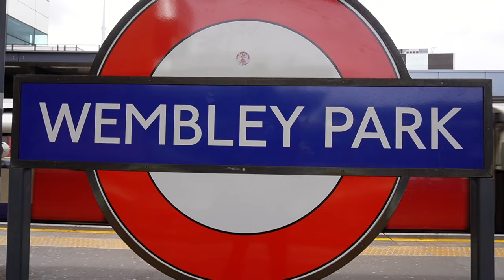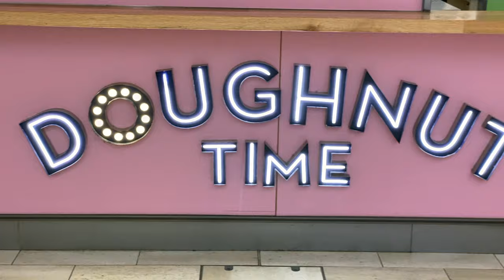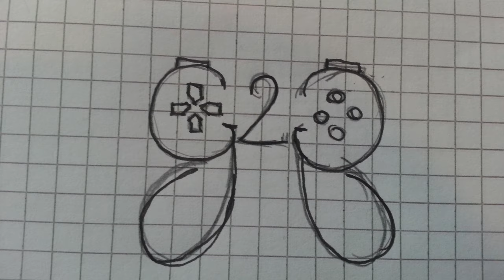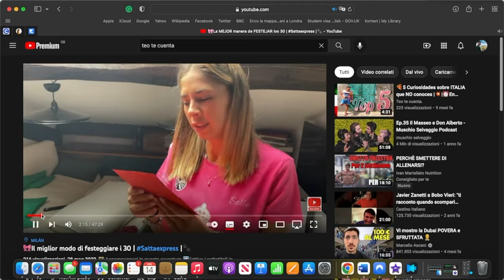APRIRE un CANALE YOUTUBE nel 2024: sei ancora in tempo?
"Devo aprire un canale Youtube nel 2024?"
Questa è una delle domande più fatte su Google e su YouTube stesso per quanto riguarda il 2022. Ma è stata la stessa cosa nel 2021, nel 2020 e via a ritroso nel tempo da quando alcune persone hanno trasformato una passione nel lavoro più desiderato dai bambini (si ha superato il calciatore): lo YOUTUBER. Le declinazioni poi sono mille. Ci sono i nomadi digitali, gli imprenditori digitali, i freelance, ma tutti accomunati da 3 desideri: Comunicare, Creare ed essere liberi di modellare il proprio lavoro sul proprio stile di vita (e dopo questa frase mi inseguiranno con le torce)

Tuttavia la scalata non è semplice, e in molti prima ancora di iniziare si chiedono: "Ma nel 2022 non è troppo tardi per iniziare a caricare video su Youtube?"

Beh... in questo video ti dico la mia!
Buona Visione!

*SECONDO ED ULTIMO PROGETTO PER IL CORSO: FILMMAKING AND STORYTELLING BY CASEY NEISTAT